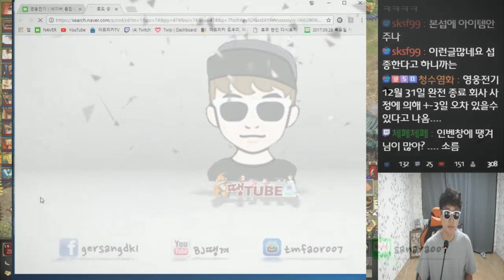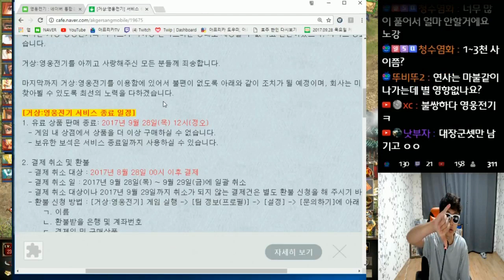모바일거상(영웅전기) 서비스종료하다! 땡겨 거상 소식 [2017 09 28]